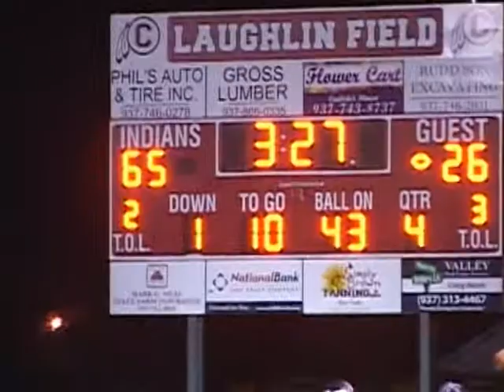Carlisle vs Peb. . Carlisle now 9-1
Godd game for the 9-0 Carlisle Indians.